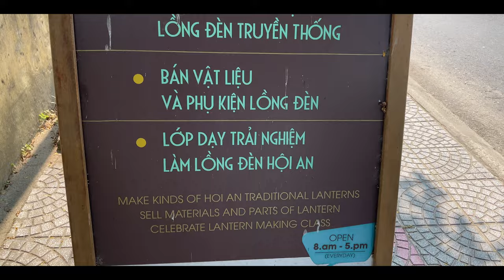Hoi An Lantern Making I Phố Hội Lantern Workshop I Vietnam I Travel With Shatabdi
Hoi An is the lantern capital of Vietnam and in this video, you’ll see my experience of making lantern. Phố Hội Lantern Workshop in Hoi An is one of the best and oldest lantern workshops, the owner and his family are very friendly people.